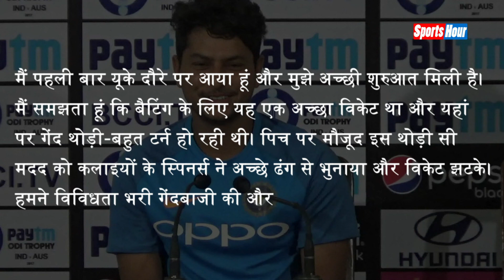England Team को भारतीय Bowler Kuldeep Yadav की धमकी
भारतीय क्रिकेट टीम अभी इंग्लैंड दौरे पर है और बुधवार को आयरलैंड को करारी शिकस्त देकर अपने अभियान की दमदार शुरूआत की। इस मैच में चाइनामैन स्पिनर कुलदीप यादव ने आयरलैंड के बल्लेबाजों को अपनी गेंदों पर खूब नचाया और 4 ओवर में 21 रन देकर 4 बल्लेबाजों पवेलियन भेज दिया। इसके बाद कुलदीप ने इंग्लैंड को वार्न किया। देखें वीडियो.